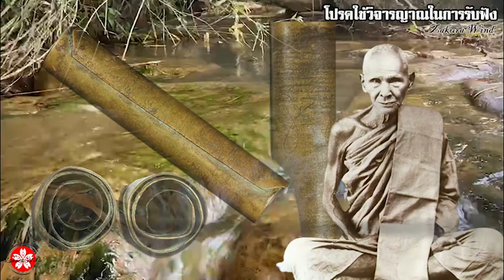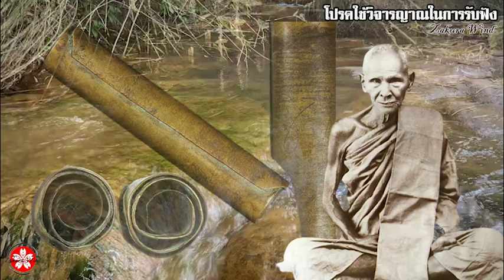อภินิหารตะกรุดฝาบาตร หลวงพ่อเดิม วัดหนองโพ